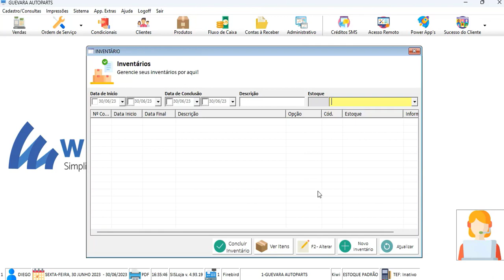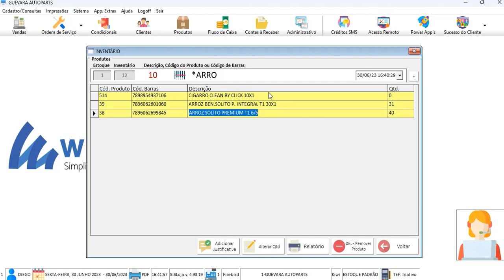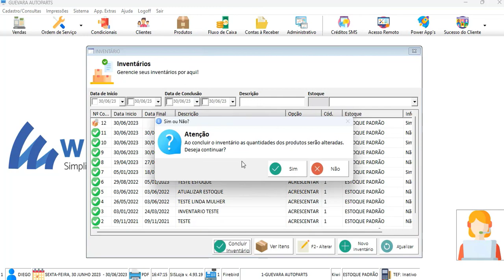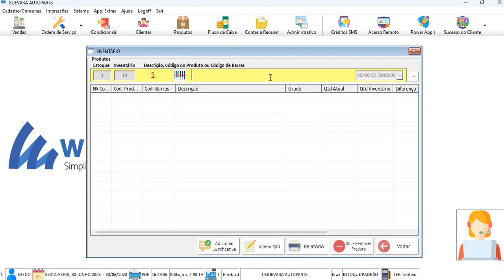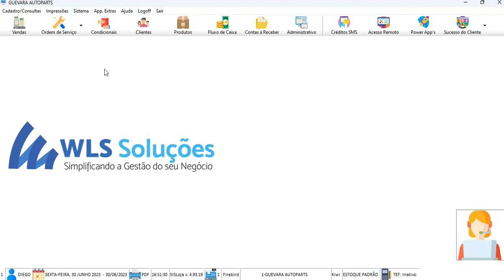SISLOJA: MÓDULO INVENTÁRIO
SISLoja - Sistema de Gestão é um software para simplificar a gestão de micro e pequenas empresas do varejo.

Sejam bem vindos a mais um vídeo da WLS Soluções. Vamos falar sobre o módulo INVENTÁRIO! Suas funções e facilidades no dia-a-dia!

Caso queira tirar uma dúvida ou precise de mais informações entre em contato com o nosso time de suporte!